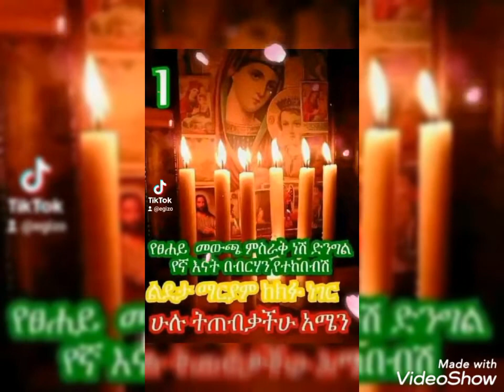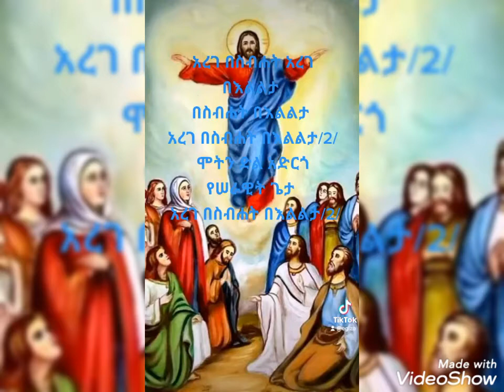mezmuroch yemezmur sibsib acacirochi mezmur necho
kabajamtota hordoftota channel Ayuu akkam jirtu